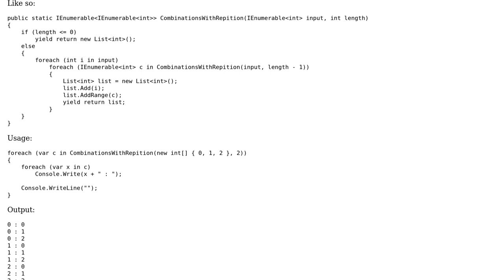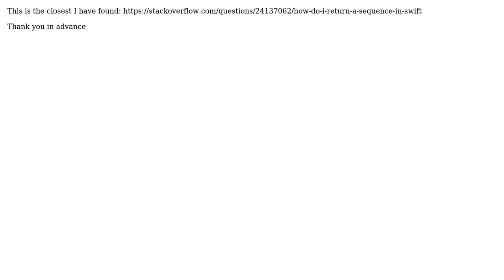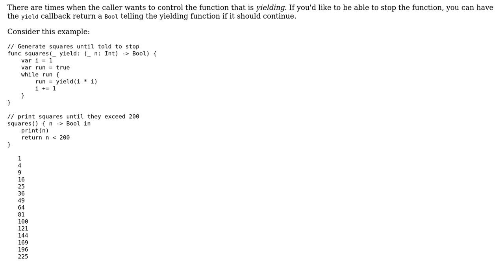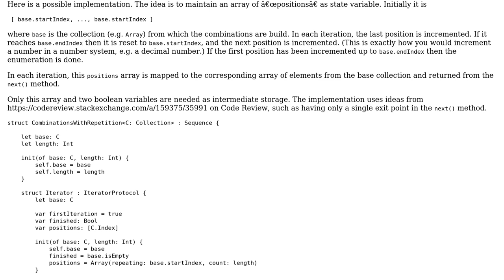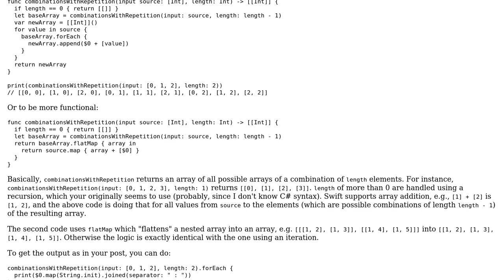Finding all combinations in an array (Swift 5) with enumeration (3 Solutions!!)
Finding all combinations in an array (Swift 5) with enumeration

With thanks & praise to God, and with thanks to the many people who have made this project possible! | Content (except music & images) licensed under CC BY-SA | Music | Images & others | With thanks to user vacawama user Martin R user Largo user Jay Lee and the Stack Exchange Network Trademarks are property of their respective owners. You are responsible for your own actions.